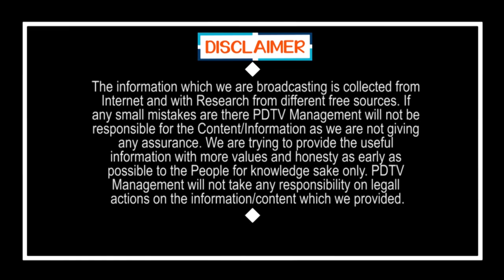ఎవరు పస్తులు పడుకోకూడదు అని జగన్ ఏం చేసాడో తెలుసా..? | Jagan only did that for poor people